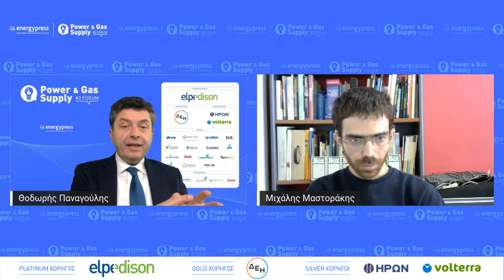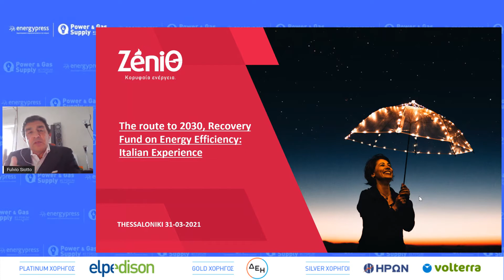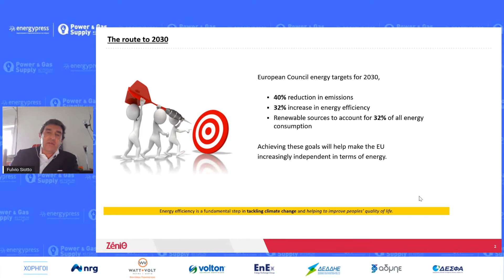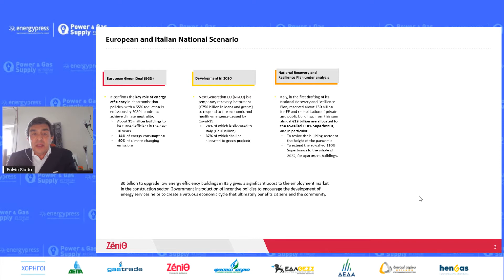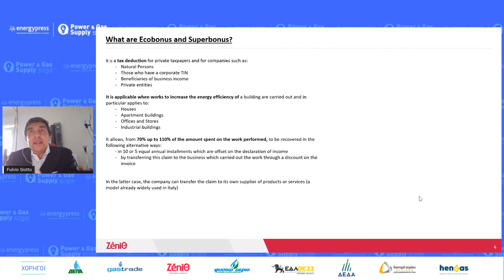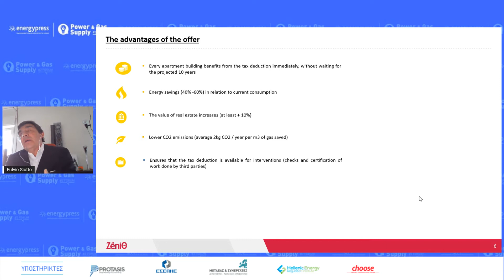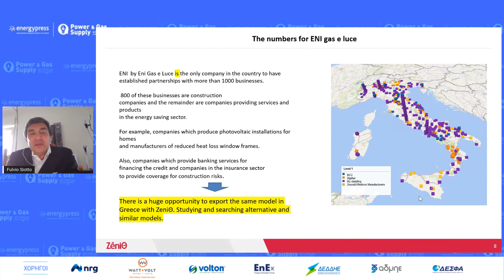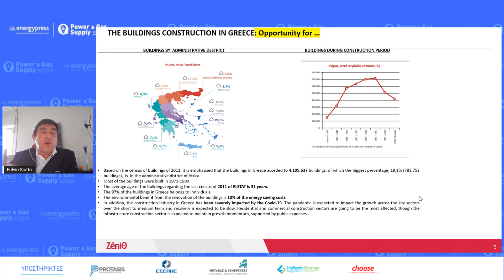Fulvio Siotto, Διευθύνων Σύμβουλος της ΖeniΘ - Kαταναλωτές και Πολιτεία ενώπιον των ευρωπαϊκών στ...